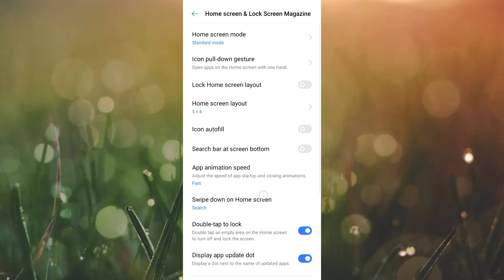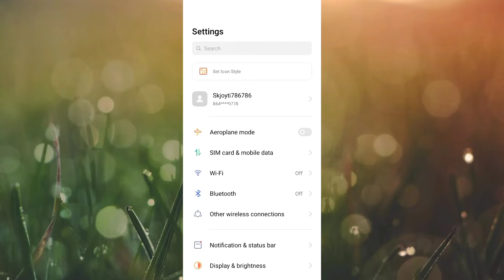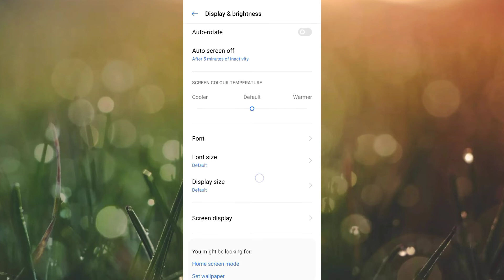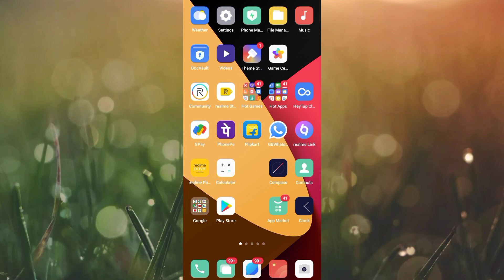android mobile display most important settings.ফোনে Display সেটিংস এর মধ্যে থাকা কিছু অসাধারন সেটিংস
android_mobile_display_most_important setting_2022#Youtube#SKTECH786

android mobile display most important settings 2022.ফোনে Display সেটিংস এর মধ্যে থাকা কিছু অসাধারন সেটিংস 🤫।

Android mobile display important settings 2022.

অ্যান্ড্রয়েড মোবাইল ডিসপ্লে সবচেয়ে গুরুত্বপূর্ণ সেটিং, অ্যান্ড্রয়েড ডিসপ্লে সেটিংস, অ্যান্ড্রয়েড মোবাইল কি কামাল কি সেটিং, অ্যান্ড্রয়েড মোবাইল সেটিং, ডিসপ্লে সেটিংস, অ্যান্ড্রয়েড সেটিংস, অ্যান্ড্রয়েড সেটিংস পরিবর্তন করতে, অ্যান্ড্রয়েড সেটিংস বন্ধ করতে, অ্যান্ড্রয়েড সেটিংস আপনার পরিবর্তন করা উচিত, অ্যান্ড্রয়েড সেটিংস আপনার চালু করা উচিত বন্ধ করুন, এই অ্যান্ড্রয়েড সেটিংস বন্ধ করুন, অ্যান্ড্রয়েড সেটিংস আপনাকে এখনই বন্ধ করতে হবে, অ্যান্ড্রয়েড ব্যাটারি, অ্যান্ড্রয়েড ডাইস, কাছাকাছি ডিভাইস স্ক্যানিং, নেটওয়ার্ক ডেটা বিশ্লেষণ, পটভূমি ডেটা ব্যবহার

android_mobile_display_most_important setting_2022.